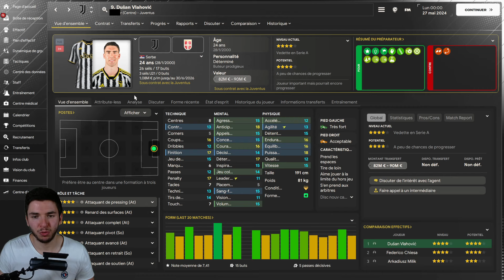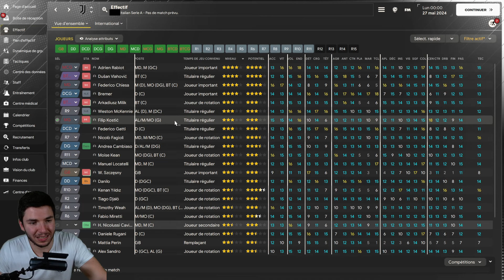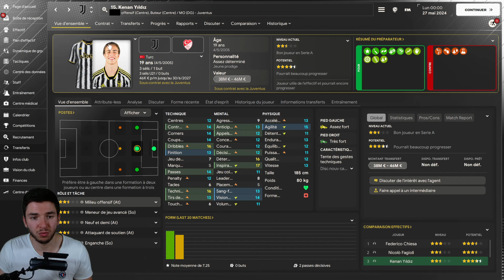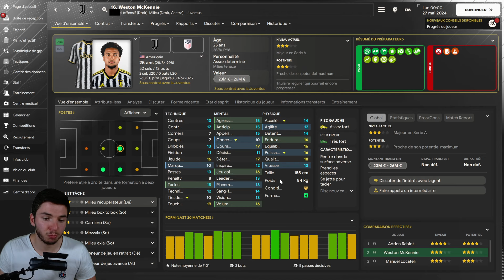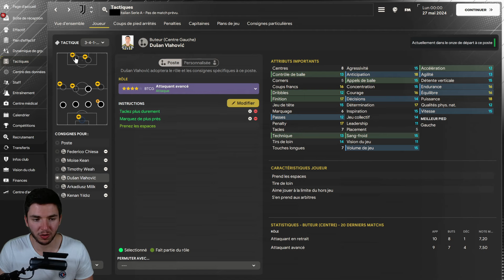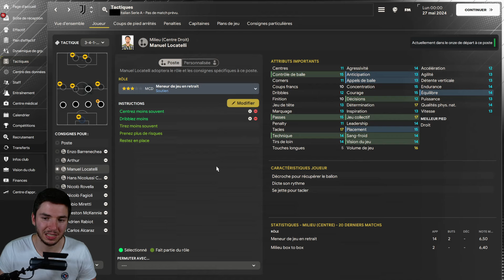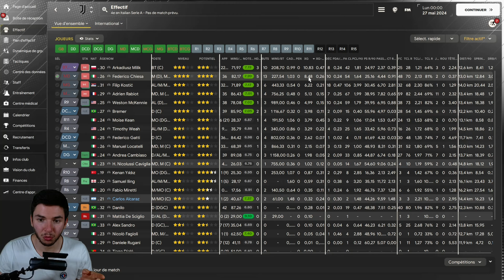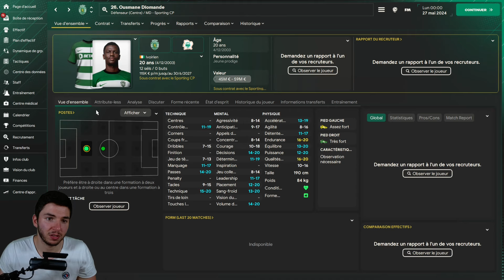Et si je coachais la JUVENTUS sur FM24 ?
Salut les coachs ! Et si je coachais Chelsea sur FM24 ?